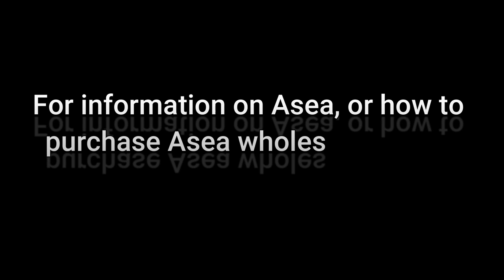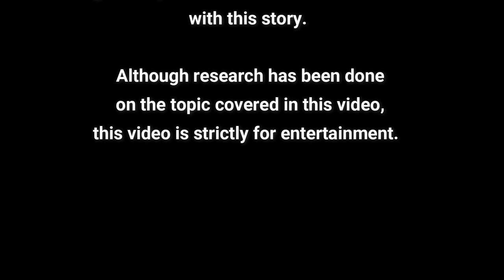🌎 The Parallel Universe of The Hathors 🌎